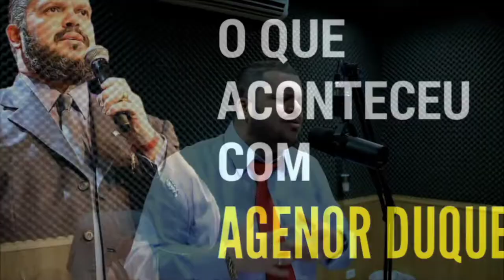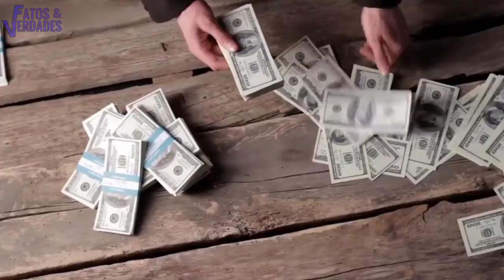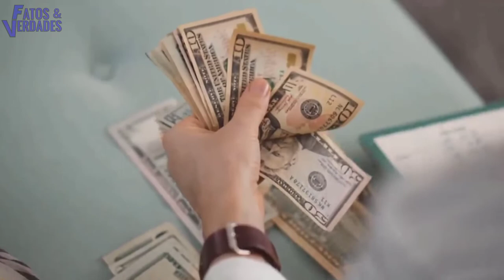Agenor COMETEU CRIME? Que aconteceu com ele?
Veja neste video até que ponto o Agenor Duque chegou em nome de sua fé.